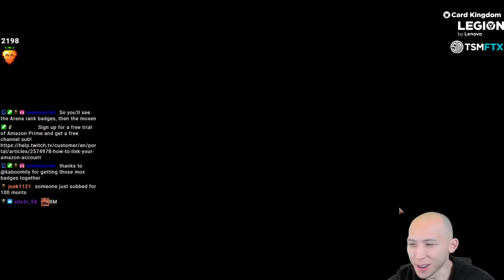The Very Best Color Pair | Top 1 Mythic Rank | Crimson Vow Draft | MTG Arena | Twitch Repl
Match Timestamps:
0:00 Drafting
11:13 Round 1
15:06 Round 2
18:42 Round 3
25:15 Round 4
30:10 Round 5
34:45 Round 6
37:10 Round 7
59:29 Round 8